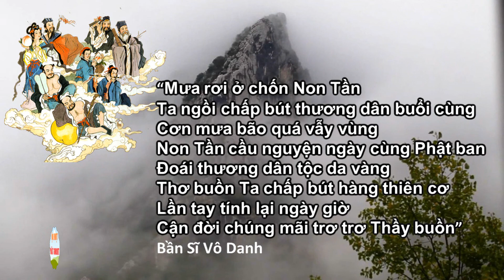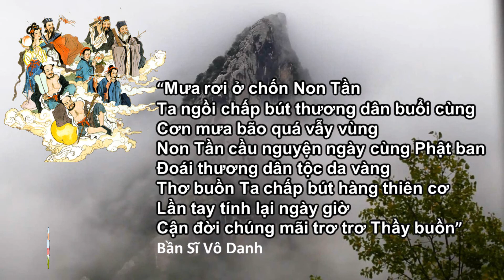Thầy Bần Sĩ | NÚI CẤM p.2 | Mưa rơi ở chốn Non Tần, Ta ngồi chấp bút thương dân buổi cùng